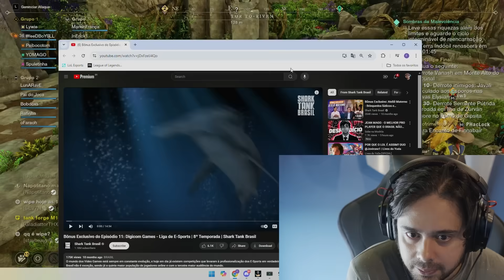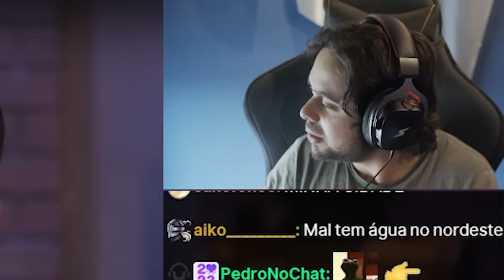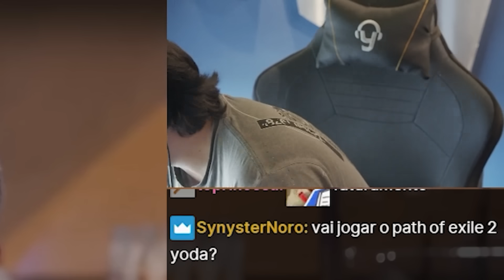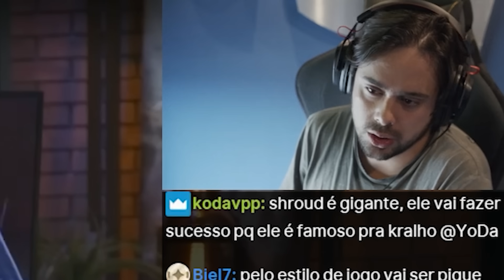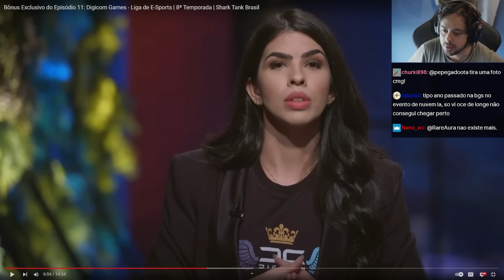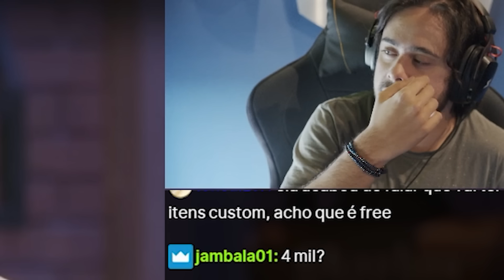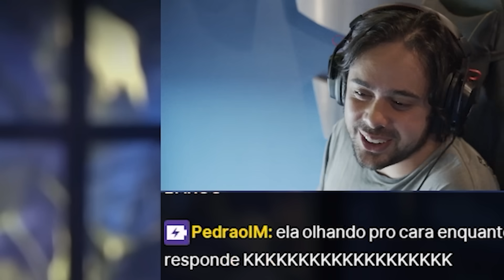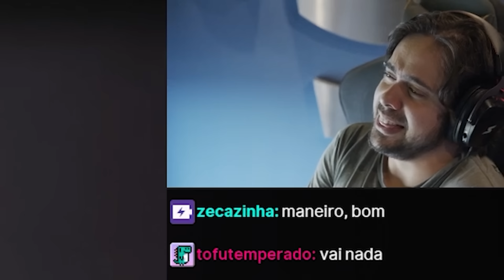ELES QUEREM FAZER UM FPS BRASILEIRO? SHARK TANK BRASIL (8ª TEMP) | YONEWS